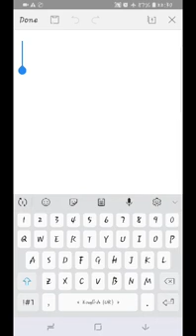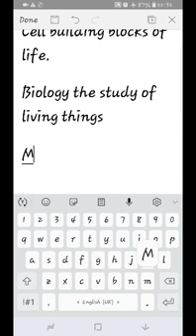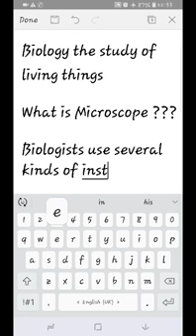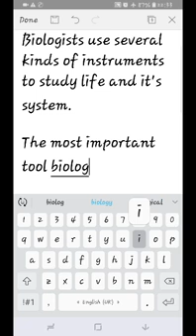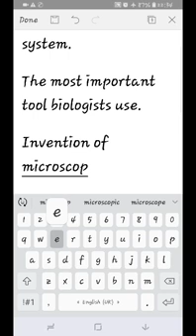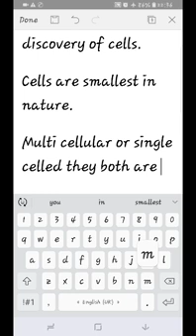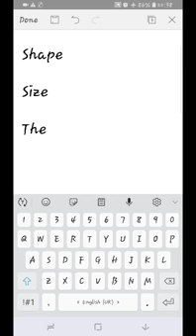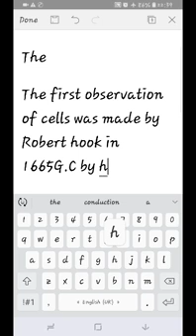ባይሎጂ ክፍል 7 በአማረኛ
# school education ባይሎጂ ክፍል 7 በአማረኛ